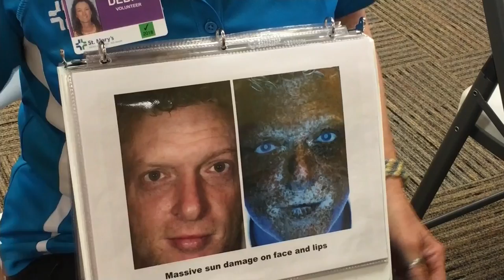Skin Cancer & Sun Damage in Colorado